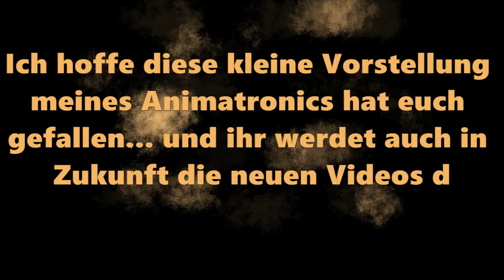Animatronic Vorstellung (Ego Perspektive)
Habe meinen damaligen Animatronic noch einmal neu in Blender geriggt.

Werde dazu bald auch schon längere Videos veröffentlichen. :)